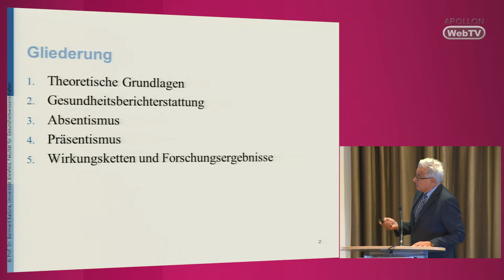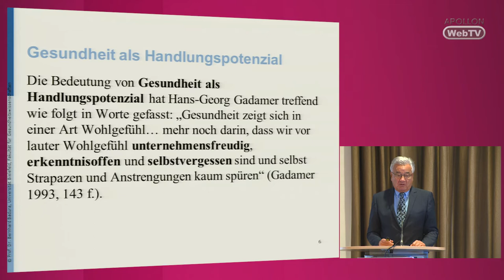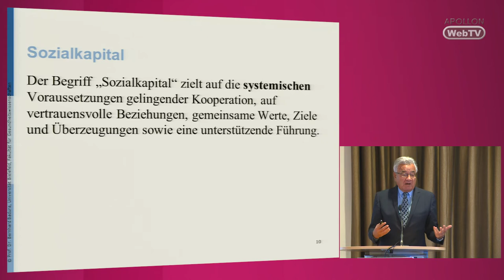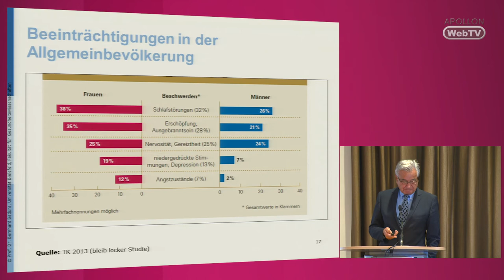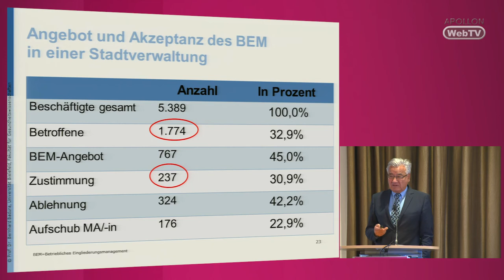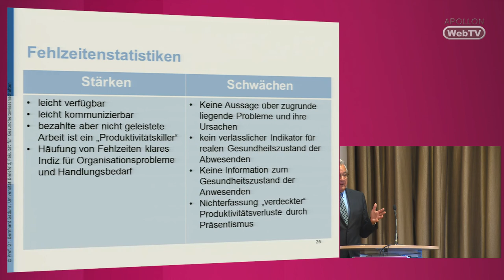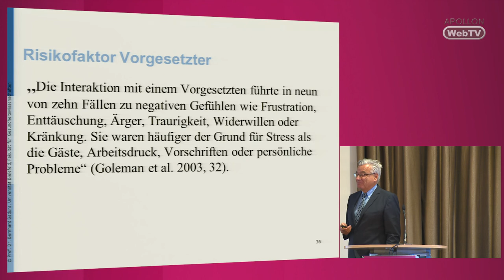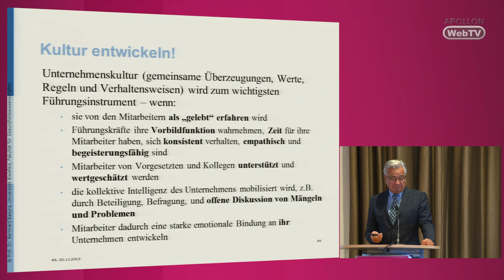Führung, Gesundheit und Produktivität (Prof. em. Dr. Bernhard Badura)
Prof. em. Dr. Bernhard Badura (Universität Bielefeld) referierte auf dem 6. APOLLON Symposium am 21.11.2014 in Bremen zum Thema: "Führung, Gesundheit und Produktivität".